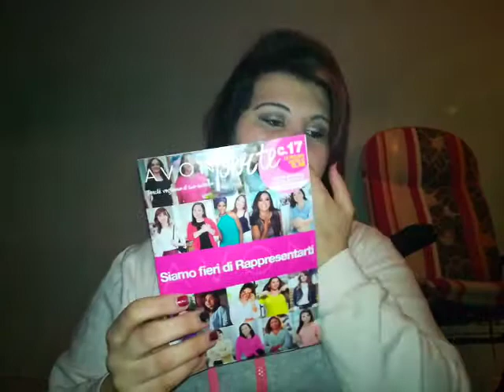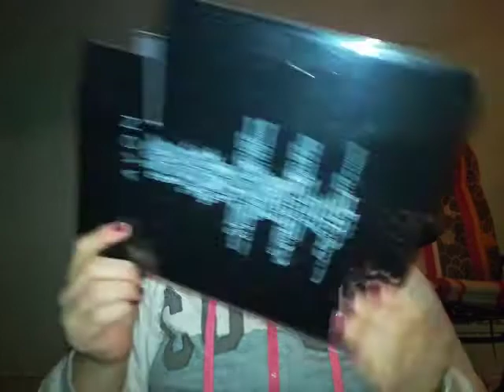Avon pacco c16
My Page Facebook :